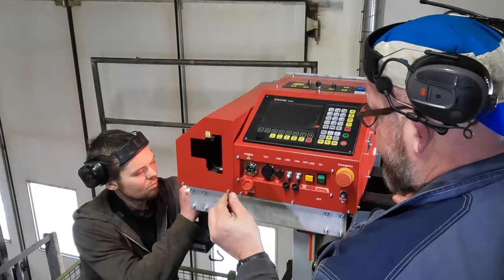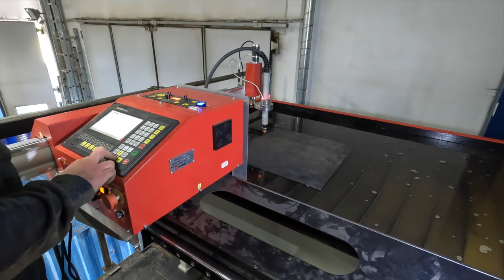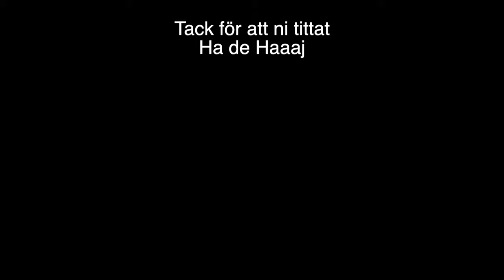Gör plats för en CNC Plasma skärmaskin m.m. del 3.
undertext på Svenska🇸🇪  &  Engelska🇬🇧
Vi börjar monterar ihop CNC plasma skärbord m.m. del 3.
Detta är ett betalt samarbete med Svetsmaskinservice i Göteborg.